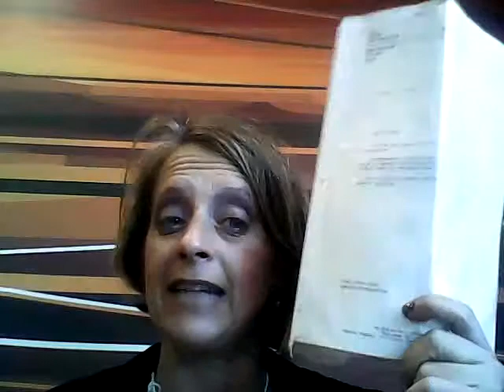Emergency Stalking Mascara+ Party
Cosmetics can do more than one thing. Find the "Emergency Stalking Mascara+ Party" on Facebook pages "Make Yourself Younique," "On The Catwalk," and more.